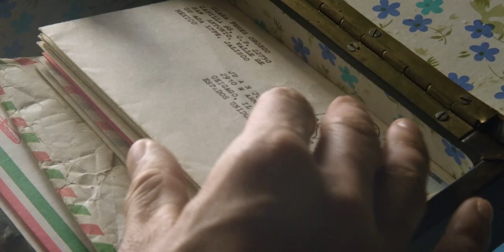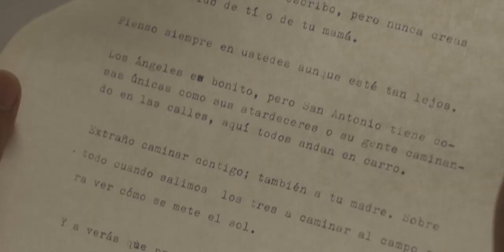ALLÁ, cartas al corazón. TRAILER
Una historia entrañable y diferente sobre la migración y los que se quedan. Con Fátima Molina y Pablo Astiazarán. Ópera Prima de Montserrat Larqué.